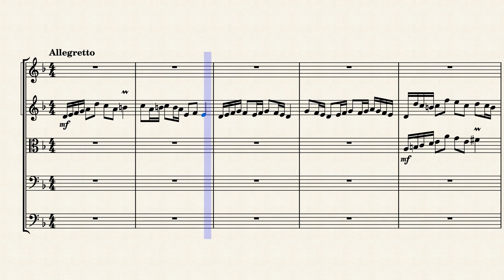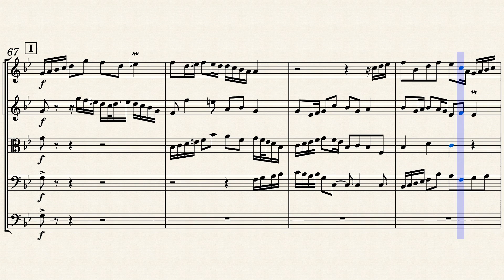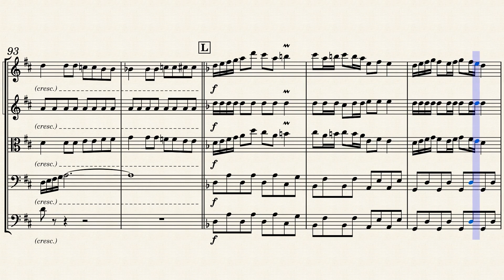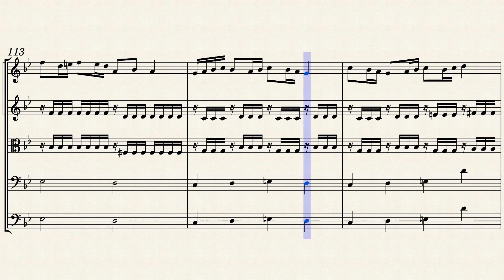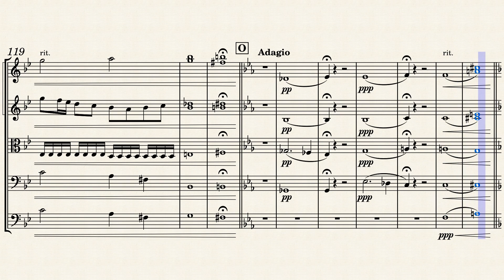Super_Mario_RPG_～Forest_Mase～